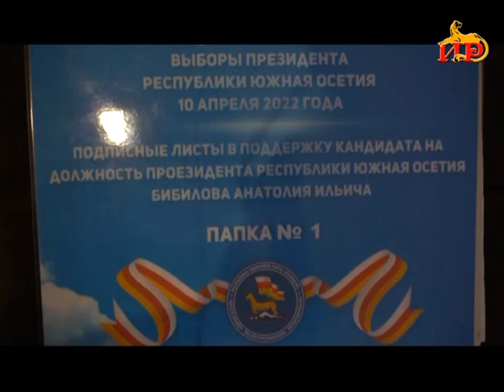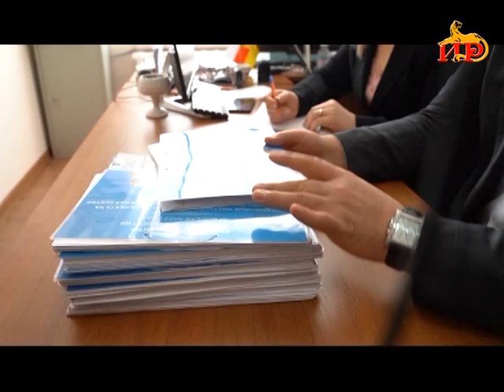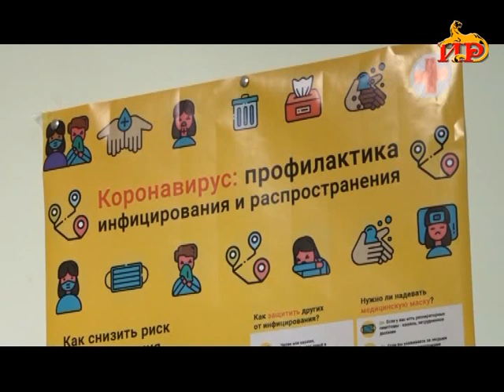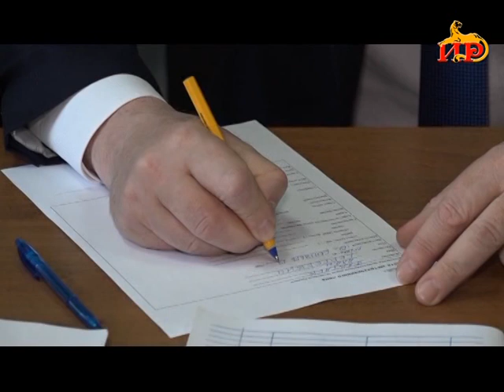Информацион рауагъд «Абон» Гӕбӕраты Иринаимӕ. 5.03.2022.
-  Арфӕйы ныхӕстӕ ӕмӕ хорзӕхтӕ. 8-ӕм марты бӕрӕгбонмӕ сылгоймӕгтӕн раарфӕ кодта Бибылты Анатолий.
-  Хатдзӕгтӕ сӕ бакӕнгӕ куыстӕн. Президентӕн хыгъд радтой Æдасдзинады ӕмӕ Информаци ӕмӕ мыхуыры паддзахадон комитетты сӕрдӕрттӕ.
-  Нӕ республикӕйы ӕмбӕстӕгтӕн дӕттын  райдыдтой СНИЛС. Фыццаг экземпляртӕ райстой  бӕстӕйы сӕргьлӕууӕджы къухтӕй.